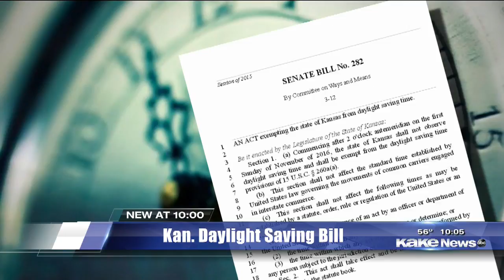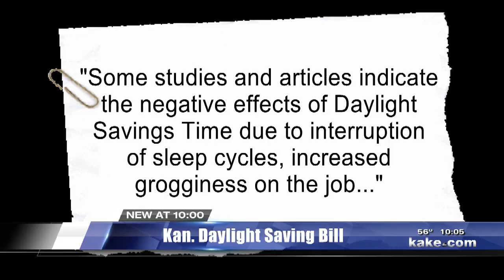Bill would exempt Kan. from observing Daylight Saving Time